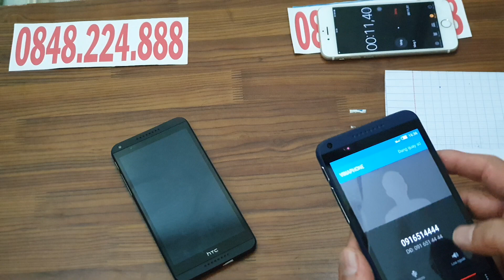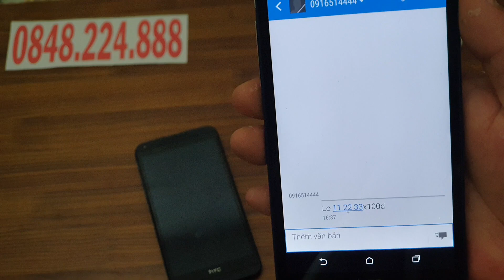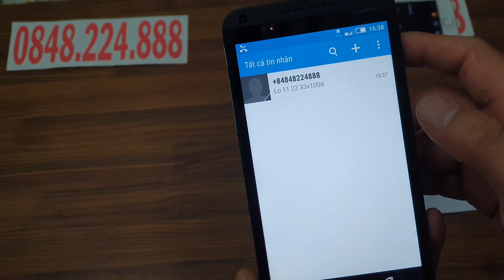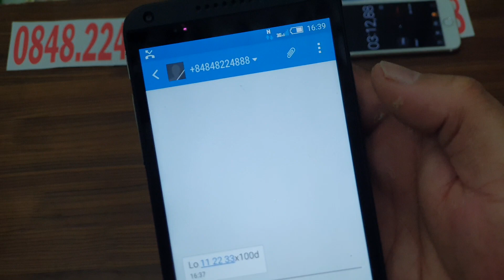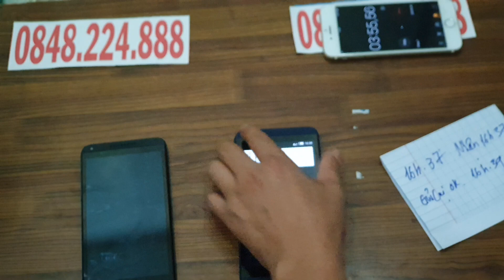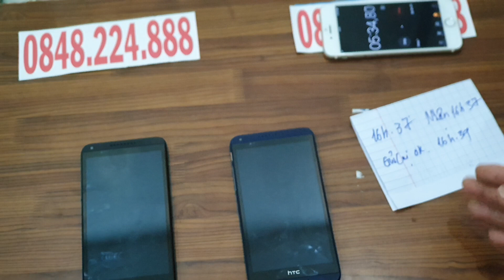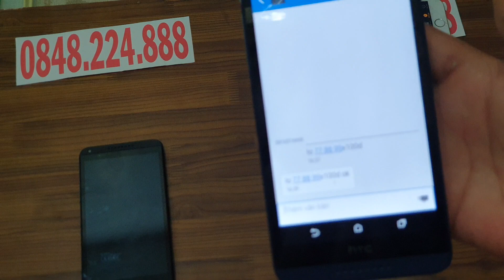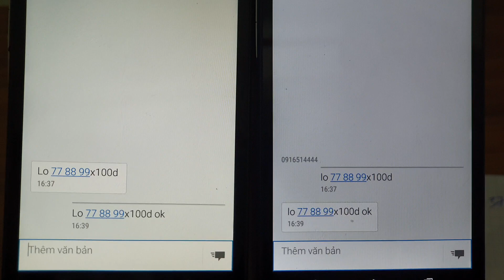Phần Mềm Chỉnh Sửa Nội Dung Tin Nhắn - Tư Vấn 0916514444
Phần Mềm Chỉnh Sửa Nội dung Tin Nhắn Máy Đánh Lô Đề Bịp Mới Nhất
Phần Mềm Chỉnh Sửa Tin Nhắn Lô đề Chỉnh Sửa Tin Nhắn Bóng Đá Công Nghệ Số
Sửa Tin Nhắn Lô Đề| Lô Đề Bịp Mới Nhất
Phần Mềm Chỉnh  Sửa Tin Nhắn Lô Đề Bịp Mới Nhất  Của Trung Tâm Ứng dụng Phần mềm Chúng Tôi
Mục đích chúng tôi tạo ra phần mềm này giúp các bạn trót ham mê vào trò đỏ đen lô đề cá độ bóng đá
cũng nhằm mục đích để giảm thiểu tệ nạn lô đề cờ bạc bóng đá
CÔNG DỤNG TÍNH NĂNG PHẦN MỀM CHỈNH SỬA TIN NHẮN.
các bạn chỉ cần vào phần mềm chỉnh sửa mà chúng tôi cài đặt ứng dụng chỉnh sửa vào máy của các bạn
các bạn vào phần mềm và ghi số điện thoại của số thuê bao mình muốn chỉnh sửa sau đó phần mềm sẽ tự động cập nhật và  tự động hiển thị nút gửi bạn chỉ cần kích vào đó máy bên kia sẽ tự động sửa theo ý muốn của các bạn.

Hoàn toàn mới xuất hiện trong thế giới cờ bạc bịp
✅Chỉnh sửa tin nhắn SMS 100% theo ý muốn của người sử dụng
✅Chỉnh sửa được thời gian và nội dung chính xác hoàn toàn
✅Sửa trên máy mình sửa trên cả máy đối phương với thời gian nhanh chóng
✅Hoàn toàn không có chuông thông báo  trong quá trình sửa
✅Sửa được trên mọi điện thoại khác nhau
✅An toàn-Tiện lợi-Chính xác nhất trên thị trường
Tuy nhiên...
Địa chỉ mua hàng thử hàng trực tiếp:
   Cs1:bến xe Mỹ Đình(Hà Nội) 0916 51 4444
   Cs2:bến xe Miền Đông(Sài Gòn) 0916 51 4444
Phần Mềm Sửa Tin Nhắn Lô Đề là kênh thương hiệu của chúng tôi. Trên kênh chúng tôi kinh doanh các sản phẩm công nghệ cao như phần mềm chỉnh sửa tin nhắn, dụng cụ cờ bạc bịp công nghệ cao.
- Ngày thành lập kênh: 22/10/2008
- Lý do thành lập: Chia sẻ và lưu giữ video kỷ niệm trên nền tảng của Youtube
- Nội dung của kênh: Sản Phẩm Cờ Bạc Bịp Công Nghệ Cao
- Khán giả của kênh: Mọi đối tượng khán giả xem Youtube
- Môi trường mạng xã hội đang hoạt động: YOUTUBE
 ✅ Nếu thấy hay xin để lại 1 Like, 1 Comment và  hãy Share để bạn bè và người thân cùng nhau tham gia nhé !
 Cám ơn quý vị và các bạn đã ghé thăm kênh Phần Mềm Sửa Tin Nhắn Lô Đề.